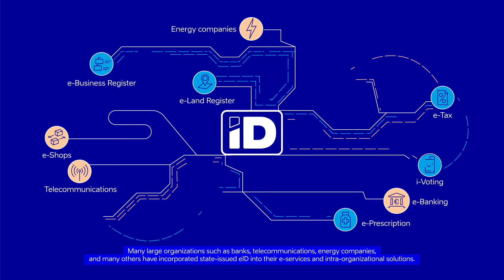Electronic Identity – How It Works in Estonia. Part I: Benefits